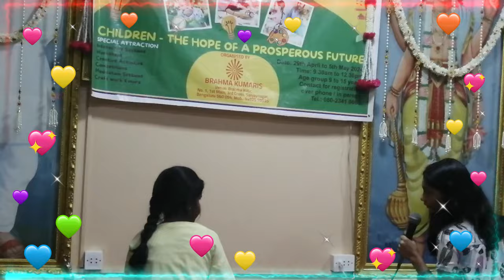Summer Camp 04 05 2024